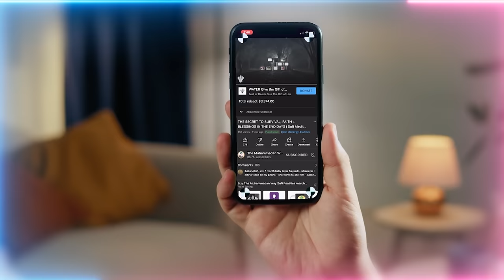Come to Where the Spiritual Power Resides - Deeper Understanding of Quranic Artifacts = Sahabi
Quranic artifacts and symbols required power and support in a certain way.  Discover the source of power for these items, and how they were predestined to be the sunnah accessories of Prophet Muhammad ﷺ.  Carry these sunnahs (traditions of Prophet Muhammad ﷺ) to be blessed with the support of the Holy Companions.

Video Chapters :
00:00 The world of light is superior to and controls the world of form
04:32 The Holy Companions have eternal roles to support the Nation through the sunnah of Prophet ﷺ
04:53 Support of Sayyidina Abu Bakr as Siddiq (as) through the asaa (cane)
05:33 Sayyidina Abu Bakr (as) must be dispatched to buy you from the satanic system of slavery
08:34 Nothing else can open until you’re free from satan and the asaa represents that
09:20 How the support of Sayyidina Abu Bakr (as) saved Sayyidina Musa (as) from Pharaoh
15:58 Support of Sayyidina Umar Farooq (as) – comes and teaches you to stand for truth against falsehood
19:30 Sayyidina Umar (as) represents the siwak which teaches to purify heart from hypocrisy and hidden shirk (polytheism)
21:48 Physically the siwak grounds negative energies from your mouth to safeguard the heart
24:19 Support of Sayyidina Uthman al Ghani (as) through carry of the qalam (pen)
29:41 Support of Imam Ali (as) through the power and authority of the sunnah ring

Recorded : 20230708